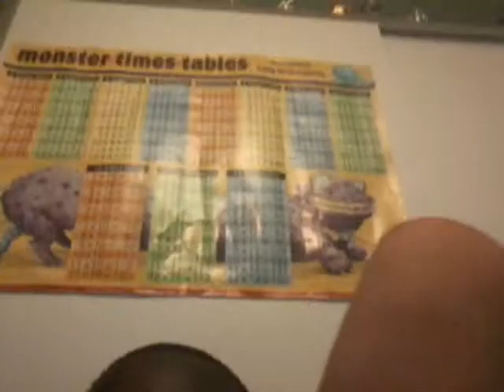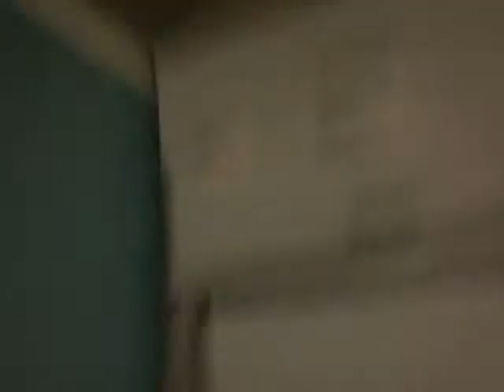My room tour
My room tour is just showing your room ok bye ☺☺🔚